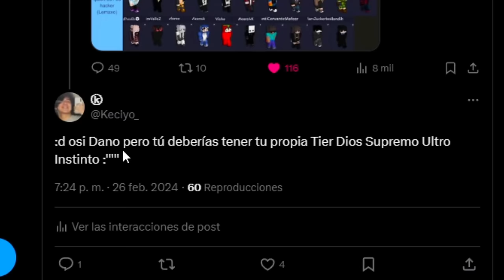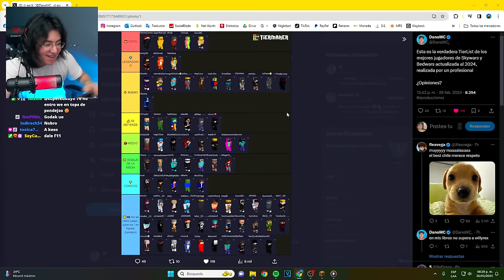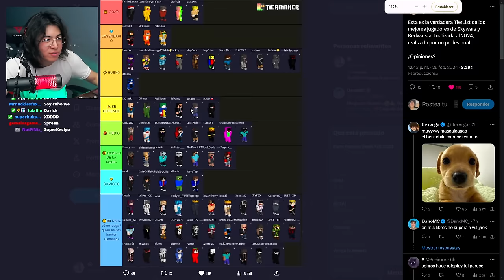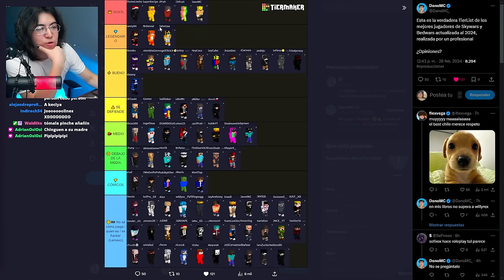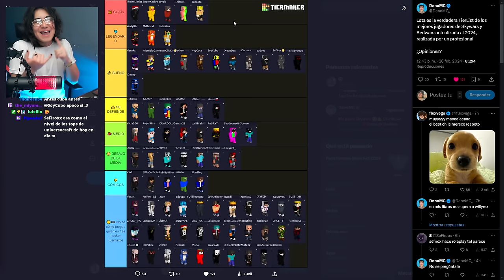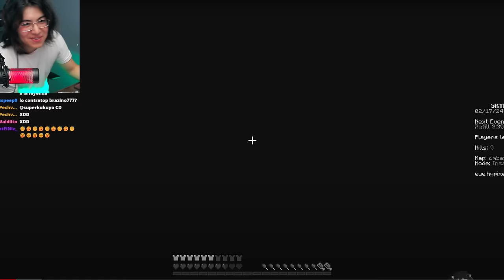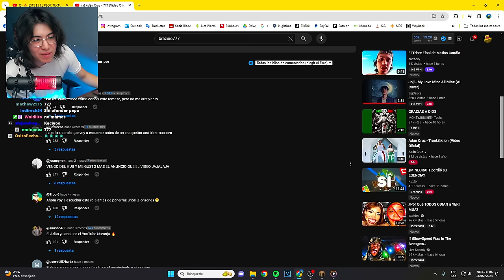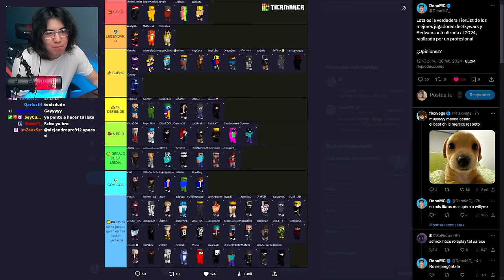REACCIONO a la TIER LIST de DanoMC😹🫵🏿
KECIYO reacciona a la TIER LIST que hizo DANO sobre los jugadores de Bedwars, y Skywars.